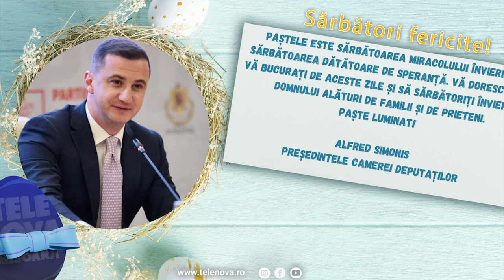ALFRED SIMONIS, PREȘEDINTE CAMERA DEPUATAȚILOR - FELICITARE DE PAȘTE